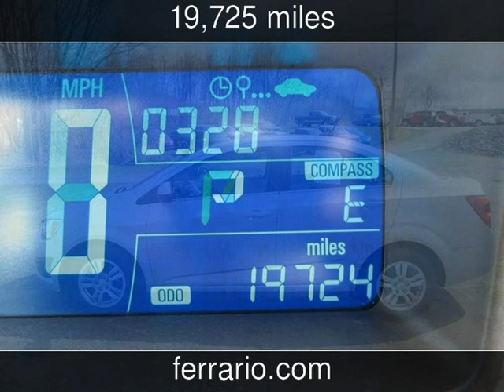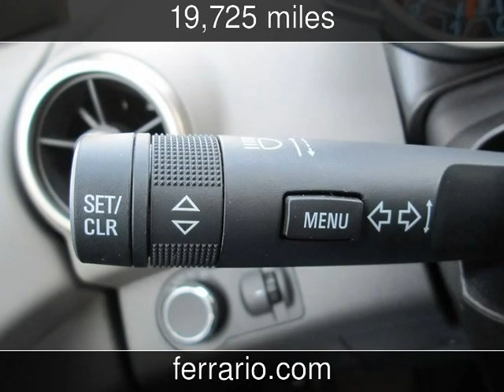2013 Chevrolet Sonic LT Used Cars - Elmira,NY - 2015-06-01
See more details about this used car This 2013 Chevrolet Sonic LT with 19,725 miles is for sale at Ferrario Auto Team.